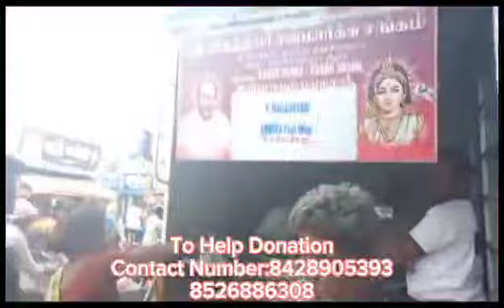தினசரி ஆதரவற்ற ஏழை எளிய மக்கள், முதியவர்கள், நகர பகுதியில் கூலி தொழிலாளிகள், ஊனமுற்றவர்கள்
"ஓம் முருகா" ஓம் ஆறுமுக அரங்கமகா தேசிகாய நம" # "ஸ்ரீ அகத்தியர் சன்மார்க்க சங்கம் "ஓங்காரக்குடில் துறையூர் ;மண்ணச்சநல்லூர் ,திருச்சி கிளை சங்கம் சார்பாக இன்று